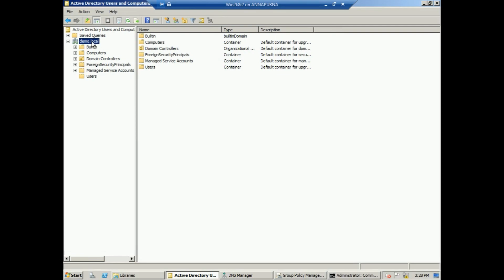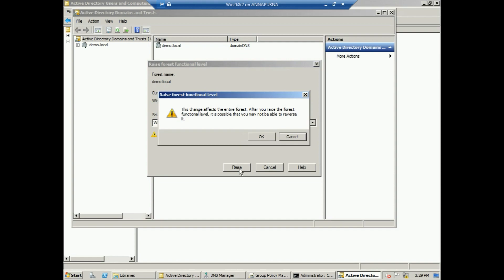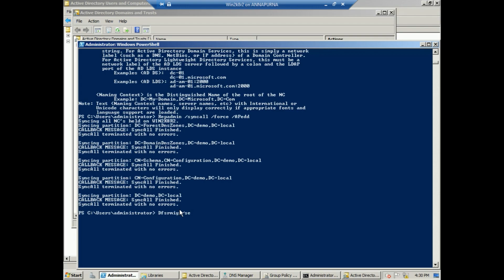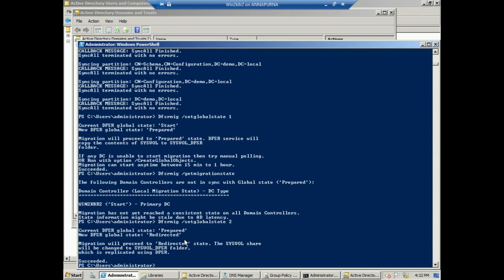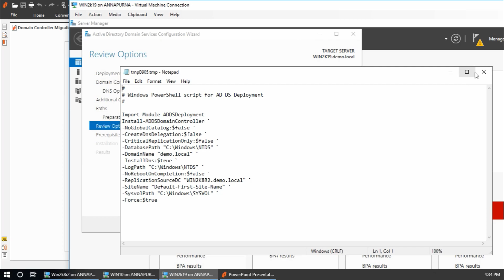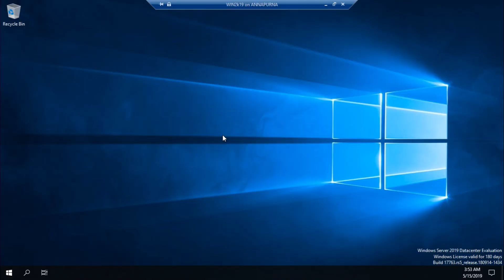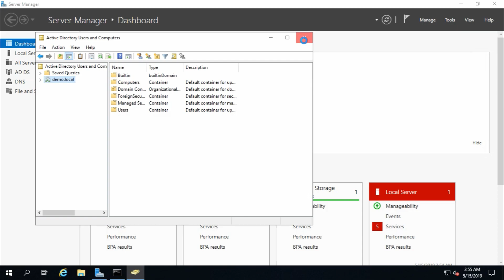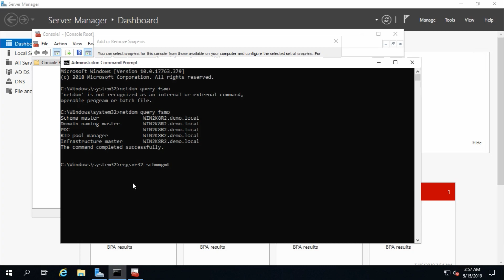Migrate Active Directory Domain Controller from Server 2008 R2 to Server 2019 (Part 2 of 3)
This Video is a step by step guide to migrate active directory domain controller from windows server 2008r2 to windows server 2019.  This video covers DNS and Group Policy migration too.
In Active directory domain controller of windows server 2008R2, If forest function level and domain function level is Windows Server 2003 following errors may occur.
 “Verification of replica failed. The forest function level is not supported” and “Verification of replica is failed. The specified domain is still using the file replication service (FRS) to replicate the SYSVOL share. FSR is deprecated”. This Video shows how to resolve above-mentioned errors.

This video is also a step by step guide to demote or decommission and remove Global Catalog from the old active directory domain controller.